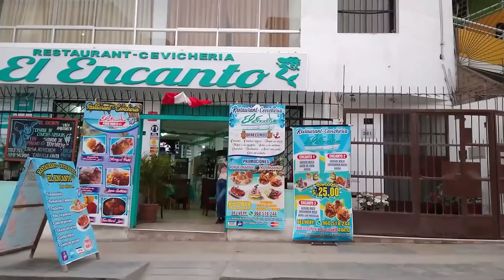INCURSIÓN EN LAS CALLES PICANTES DE LIMA SUR - Lo que NO CONOCES 2022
Únete a mi canal para acceder a sus beneficios y ver lo que no se puede ver:
También mediante el botón UNIRSE